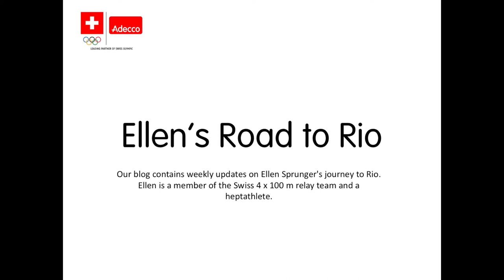Ellen's Road to Rio – ever faster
Ellen is a member of the Swiss 4 x 100 m relay team and a heptathlete. On our blog you will find weekly updates, photos and videos on Ellen Sprunger's journey to Rio.

Sprinting ever faster, how is that possible? The motto in particular in sprint training is: Train hard or go home! Read more on our blog.